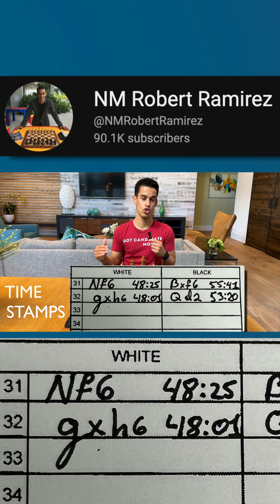4 Tips For OTB Tournament Players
Chess tournaments can be brutal and being prepared can provide great advantage over your opponents. I recently played an over the board (OTB) tournament and here are 4 tips I think you will find useful!

My Book Recommendations:

100 endgames you must know